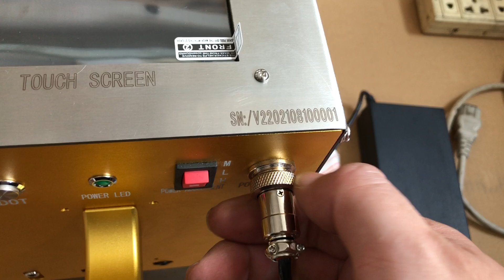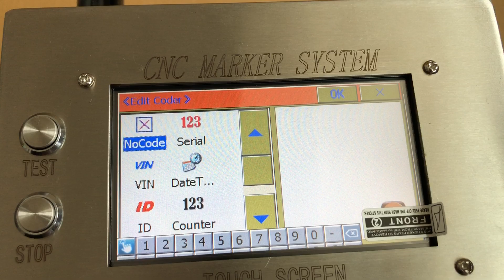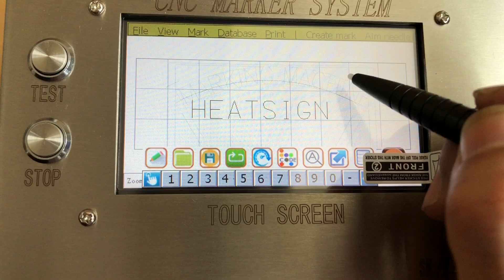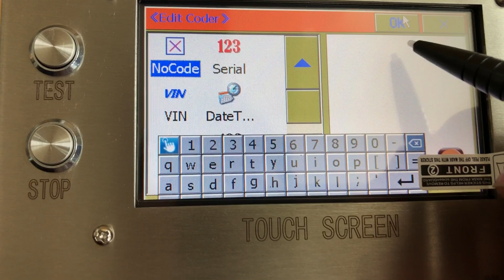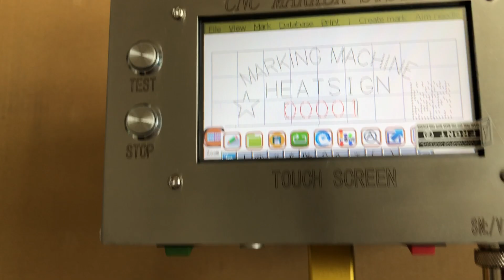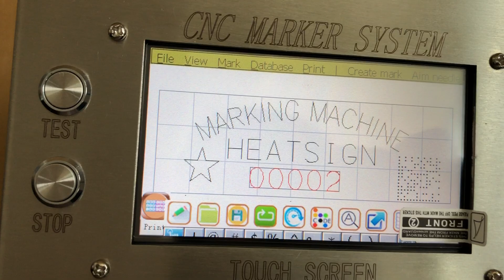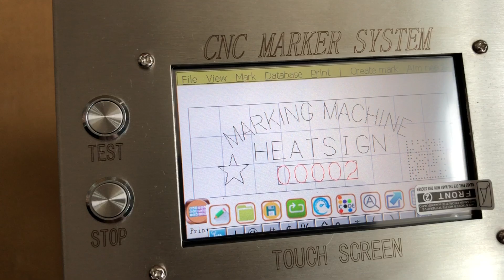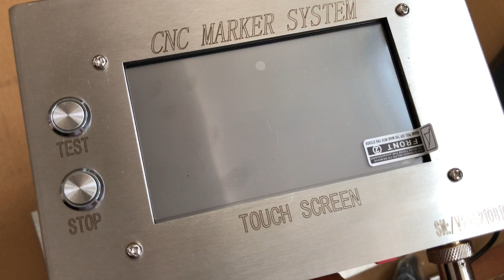PE02 MARKING MACHINE// DOT PIN MARKING MACHINE//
PE02 MARKING MACHINE